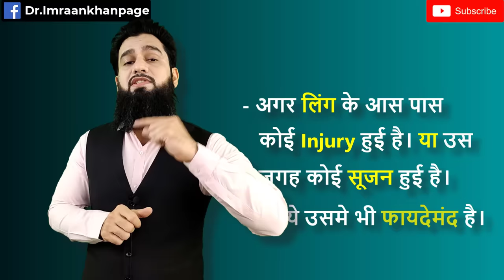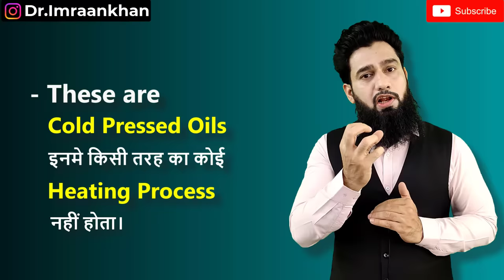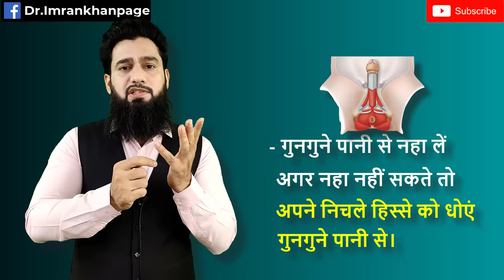Penis Massage करने का सही तरीक़ा | Penile Massage Benefits | Dr. Imran Khan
Penis Massage करने का सही तरीक़ा | Penile Massage Benefits |

आइये जानते है। लिंग की मालिश कैसे करें ?

कौनसा तेल इस्तेमाल करें ?

Best Penis Massage Technique

Penile Massage - It benefits a man beyond sexual pleasure and arousal. It has various medically approved benefits that are excellent for genital and overall health.

𝗗𝗿 𝗜𝗺𝗿𝗮𝗻 𝗞𝗵𝗮𝗻 is an eminent sexologist, counsellor, public speaker and also the founder of 𝗗𝗿 𝗜𝗺𝗿𝗮𝗻 𝗛𝗲𝗿𝗯𝗮𝗹 𝗦𝗲𝘅𝗼𝗹𝗼𝗴𝘆 𝗖𝗲𝗻𝘁𝗿𝗲 i.e based in Delhi NCR.

𝗗𝗿 𝗜𝗺𝗿𝗮𝗻 𝗸𝗵𝗮𝗻 is a magnificent communicator, result oriented person, holding upon 13 yrs experience. A high degree of expertise in sexual disorders, providing treatment based on Unani/Ayurveda abreast with modern science. He provides his patients with the most prominent and authentic information about sexual disorders and also Helps to deal with common mental issues. He attained vast number of satisfied patients around the globe..

𝗗𝗿 𝗜𝗺𝗿𝗮𝗻 𝗛𝗲𝗿𝗯𝗮𝗹 𝗦𝗲𝘅𝗼𝗹𝗼𝗴𝘆 𝗖𝗲𝗻𝘁𝗿𝗲